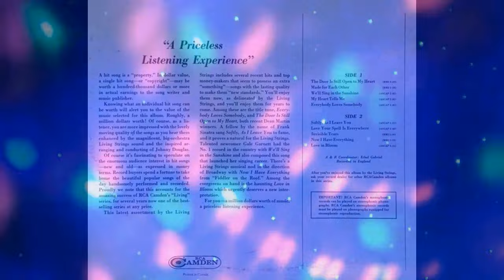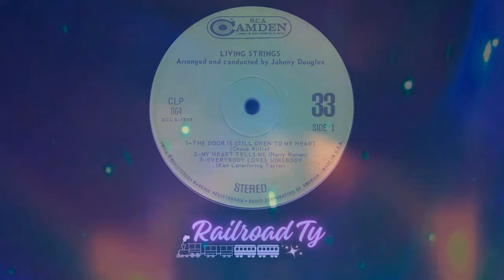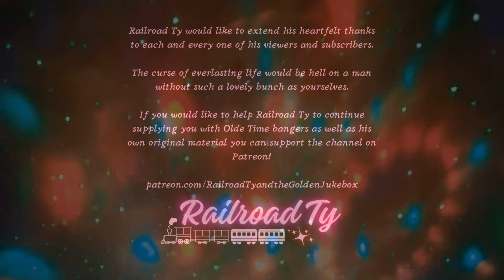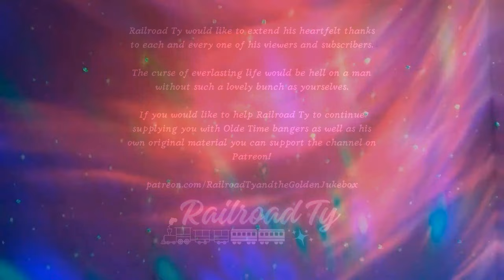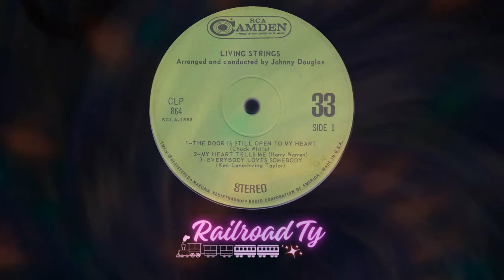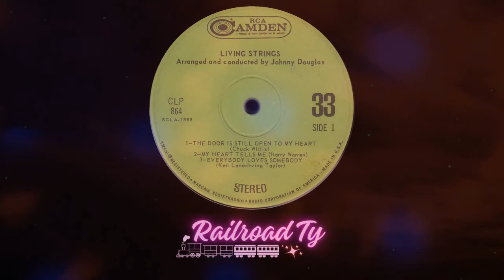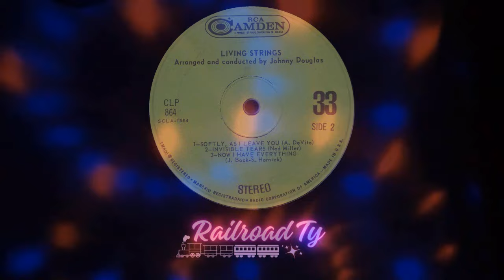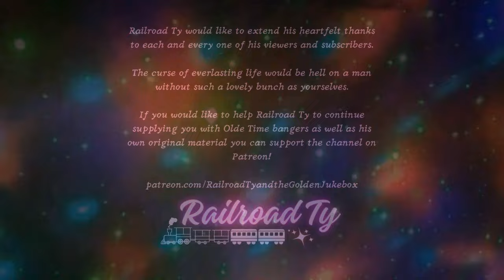The Living Strings – Everybody Loves Somebody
The Door Is Still Open To My Heart
Made For Each Other
We'll Sing In The Sunshine
My Heart Tells Me
Everybody Loves Somebody
Softly, As I Leave You
Love Your Spell Is Everywhere
Invisible Tears
Now I Have Everything
Love In Bloom